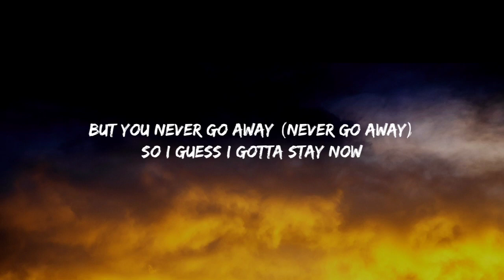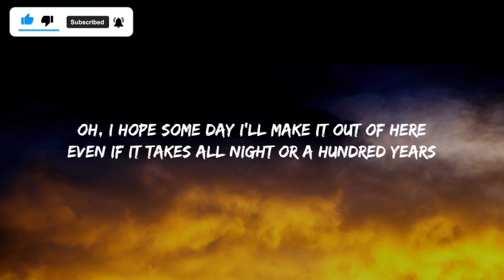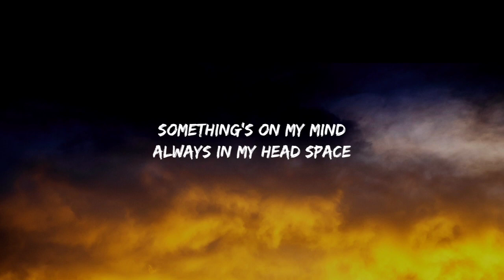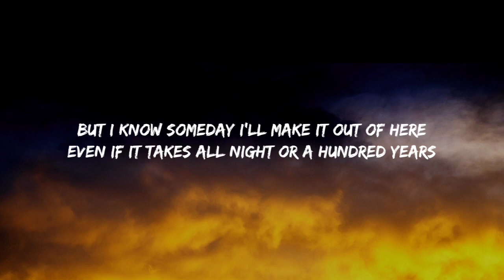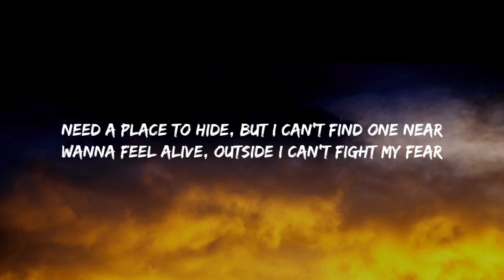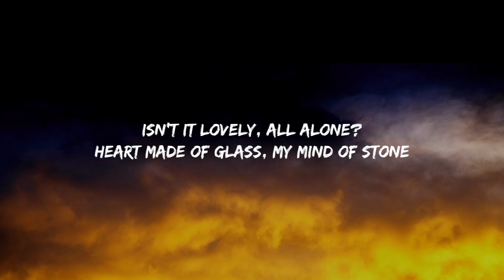Billie Eilish - lovely (Lyrics) ft. Khalid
Woah, yeah
Yeah, ah
Woah, woah